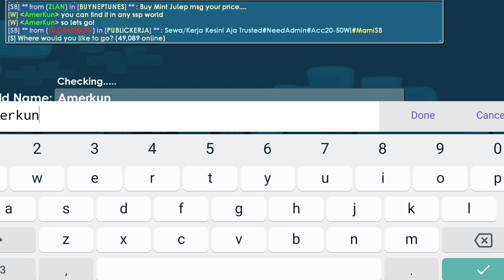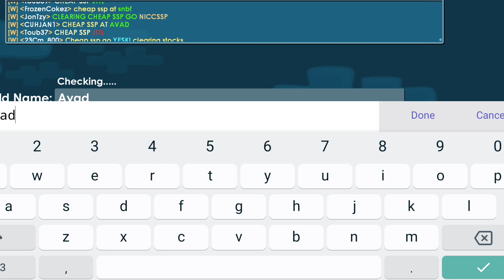BEST PROFIT IN GROWTOPIA 2021!! 100% Work ( INSANE PROFIT! )- Growtopia Profit #47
⭐If you liked the video please leave a :
★Main World : PAPAHGT
★GrowID : Papah

✓ Bussines Only:
♥Upload Schedule: Every 2-3 Days
♥Jadwal Upload    : Setiap 2-3 Hari
♦Time is not binding, can change at any time

✓Have any Question? Leave it in the comments bellow!

Tags (Ignore)

growtopia profit
profit growtopia
growtopia massing
growtopia mass
growtopia project
growtopia
growtopia profit
profit growtopia
growtopia massing
growtopia mass
growtopia project
growtopia profits
GT Profit
Growtopia profit tips
gt profit
profit growtopia
Mass Lazy
Mass Pickaxe